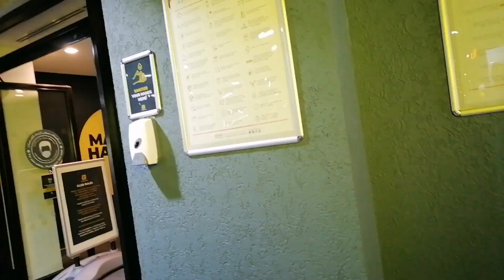Zumba Class / Weekend / Gymnation 2021